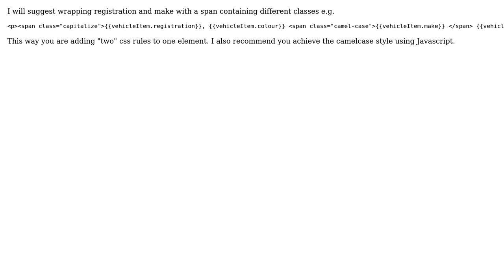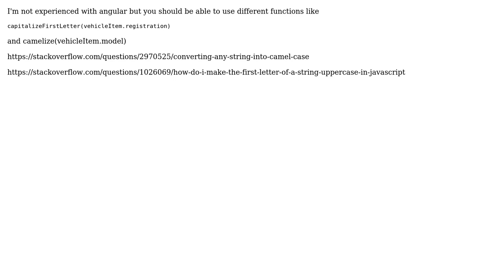How do I add two CSS rules to one html element? (3 Solutions!!)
How do I add two CSS rules to one html element?

With thanks & praise to God, and with thanks to the many people who have made this project possible! | Content (except music & images) licensed under CC BY-SA | Music | Images & others | With thanks to user Johannes user Hlayiseka Russel user craftsguy user Comfort Ajala and the Stack Exchange Network Trademarks are property of their respective owners. You are responsible for your own actions.